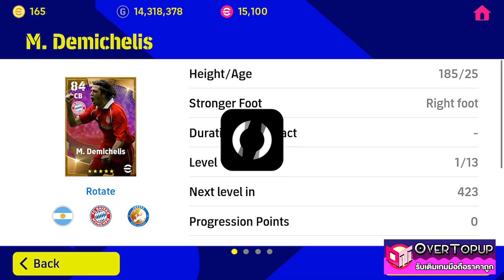eFootball™ 2023 ตำนานฟรี แลกฟรีและอัพค่าพลัง M. demichelis